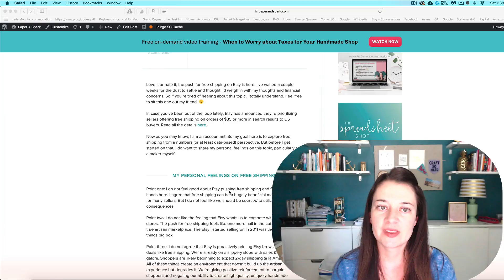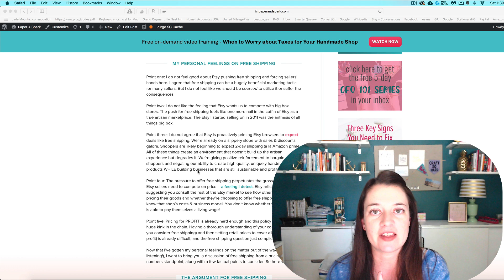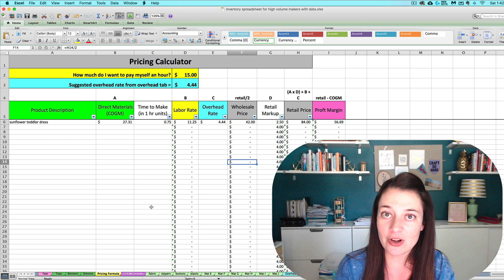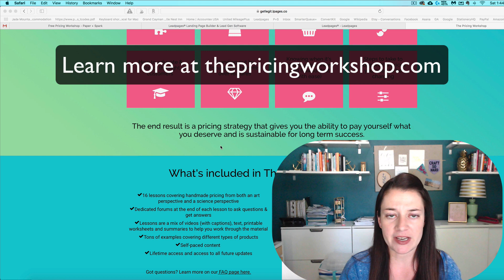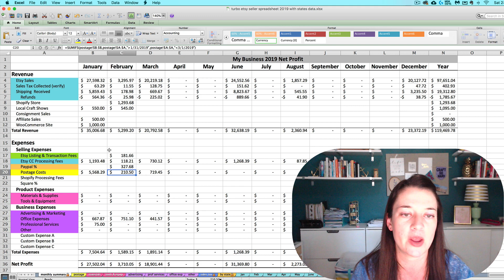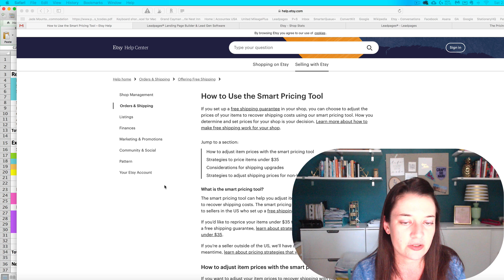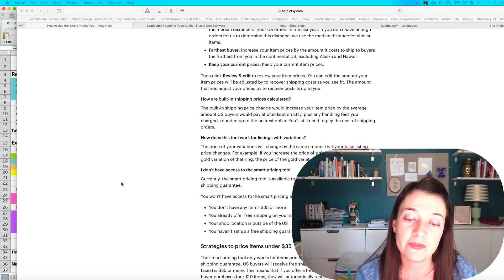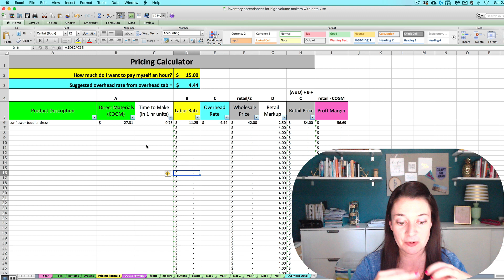Etsy Free Shipping - Financial Considerations & Other Thoughts from Paper + Spark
Etsy free shipping - should you or shouldn't you? In this video I discuss my thoughts & concerns from a financial perspective and more.

Let's chat about:
- The argument for free shipping
- The one thing you MUST do first before you consider offering free shipping
- What it's really all about - how much you depend on Etsy search
- How to incorporate your shipping costs into your pricing strategy (and whether you should)
- The key to making sure free shipping is actually working for you

Read the blog post of this video

Download a free pricing calculator and learn more about The Pricing Workshop course at thepricingworkshop.com

Purchase the Etsy Seller Spreadsheet and stay on top of your numbers & keep a healthy profit margin